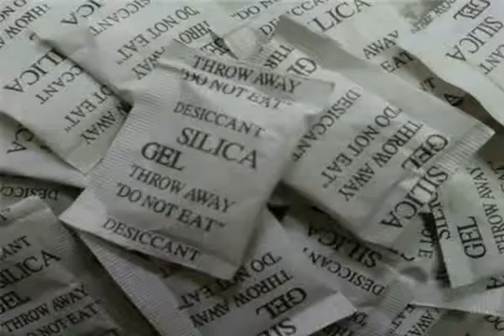indicating silica gel,indicator silica gel,desiccant use,desiccant gel,silica australia